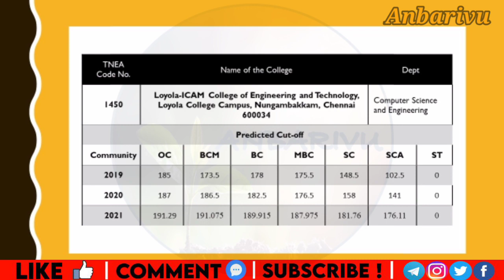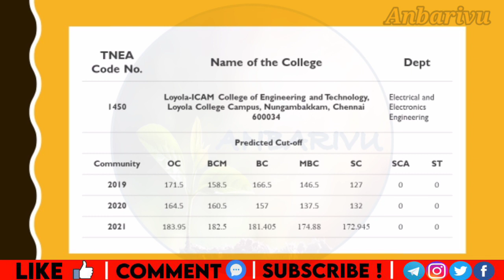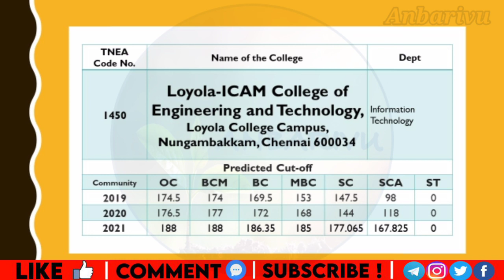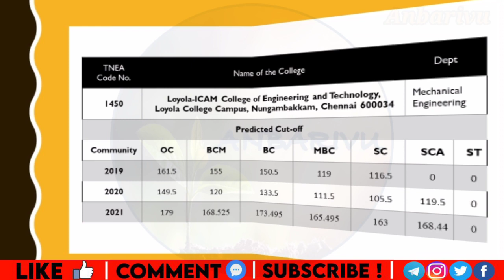Loyola LICET: Loyola-ICAM College of Engineering and Technology Predicted Cutoff TNEA2021